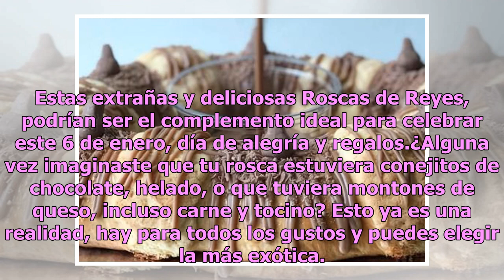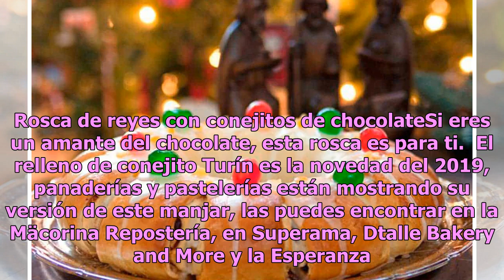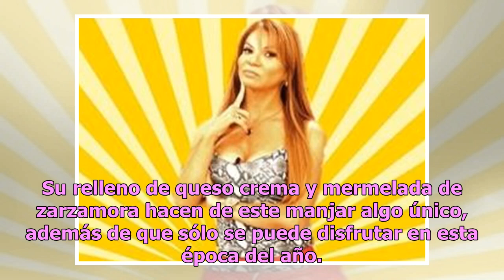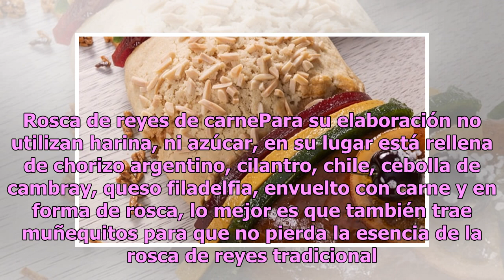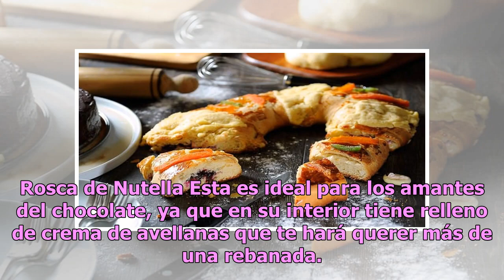Exótico y delicioso, Roscas de Reyes de conejitos, helado, mazapán y hasta de carne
Estas extrañas y deliciosas Roscas de Reyes, podrían ser el complemento ideal para celebrar este 6 de enero, día de alegría y regalos.¿Alguna vez imaginaste que tu rosca estuviera conejitos de chocolate, helado, o que tuviera montones de queso, incluso carne y tocino? Esto ya es una realidad, hay pa...